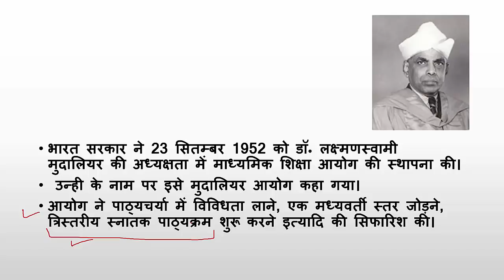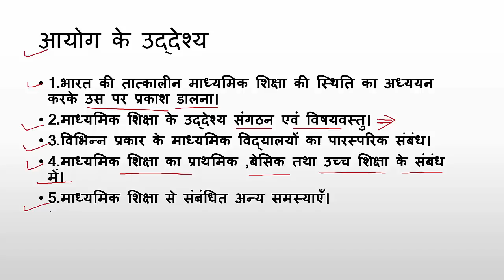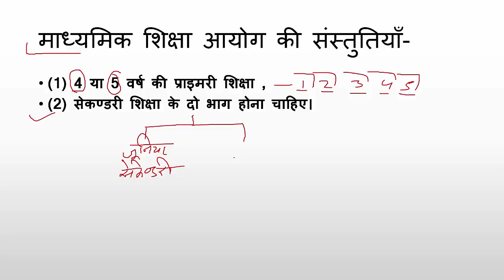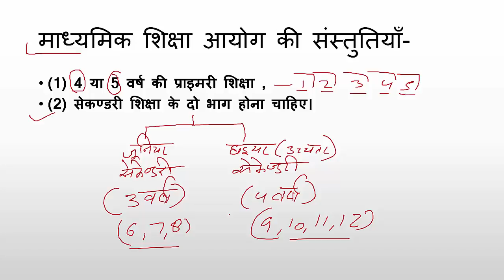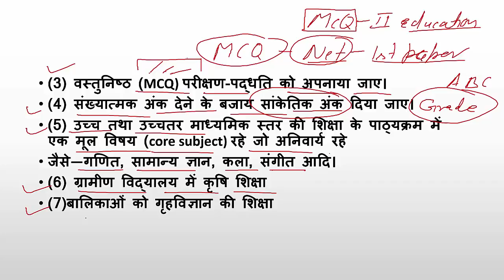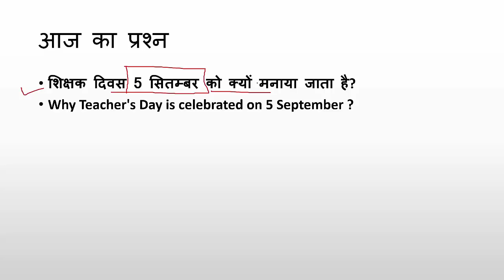माध्यमिक शिक्षा आयोग, मुदालियर आयोग 1952 Secondary education commission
आज हम माध्यमिक शिक्षा आयोग (मुदालियर शिक्षा आयोग) के बारे में चर्चा करेंगे।

Today we will discuss about Secondary Education Commission (Mudaliar Education Commission).